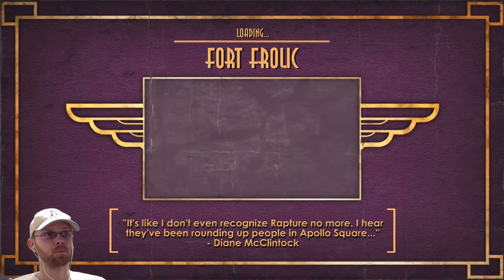Bioshock lets play #16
Welcome to weird one ozzy's letsplay of bioshock